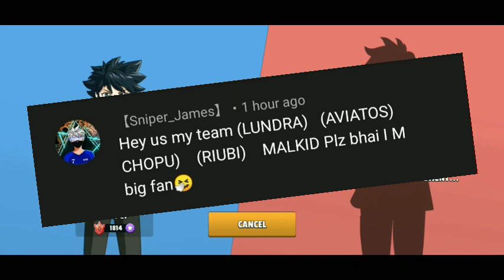lundra not wanted i lose || commented combo ||monster master gameplay || Unknowngoku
Hi guys  ager apko bhi apna comment btna h toh comment kijiye Or ke use try karunga
if you want to play with leave ur comment with ur id i will try to send u friend req
my 40 friend is complete so i can't accept more
Try some new games
Plzz support new games

If you want I try more game like this so suggest me in the comment box nd try to comment  excited games

Try to suggest only mobile game only

Keep supporting 💪